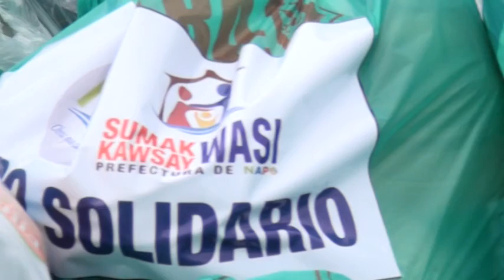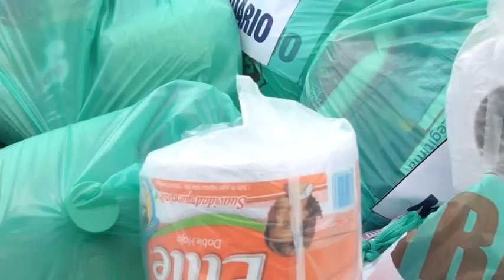ENTREGA DE AYUDAS AHUANO-ALLYTV NAPO